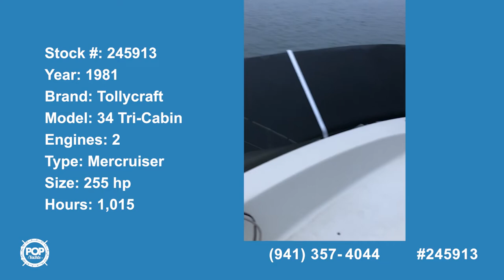Used 1981 Tollycraft 34 Tri-Cabin for sale in San Francisco, California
This Tri-cabin 34 is sure to please anyone looking for a nicely appointed and well cared for west coast cruiser! New Water Heater! New Water Tank!!!

View more than 170 photos and VERY DETAILED information about this 1981 Tollycraft 34 Tri-Cabin for sale at